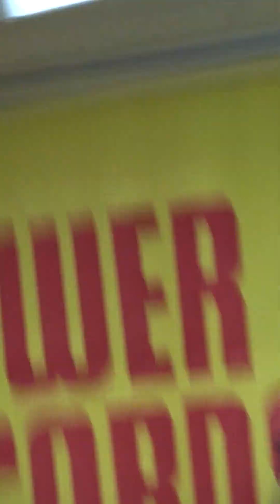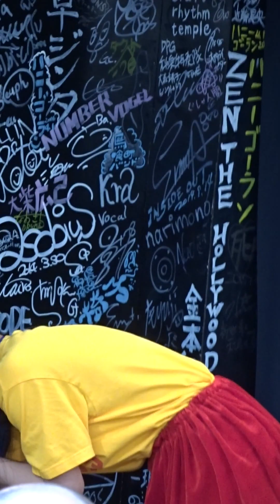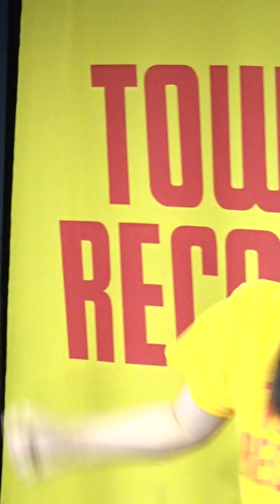眉村ちあき - ナックルセンス @ タワーレコード難波店 2018/07/29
このライブ１曲目です